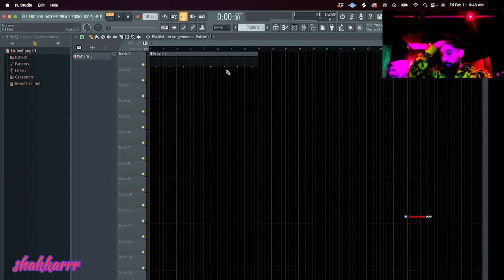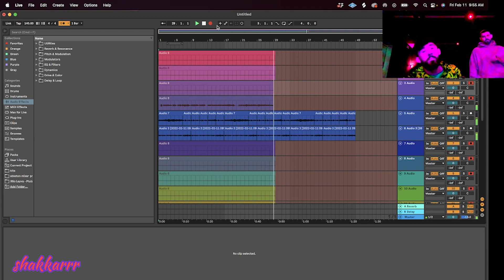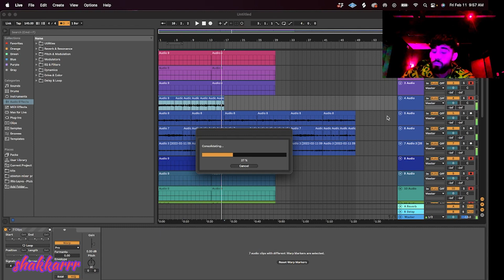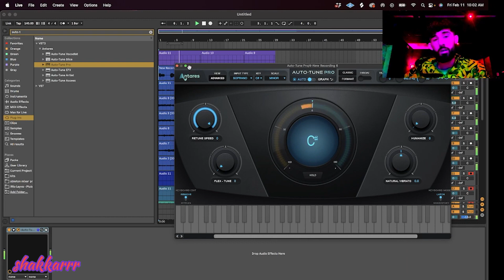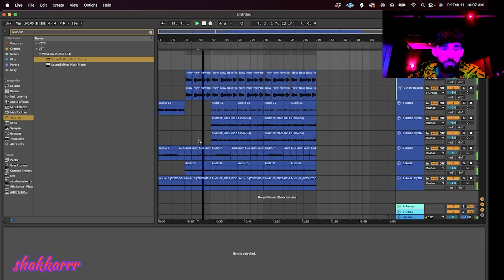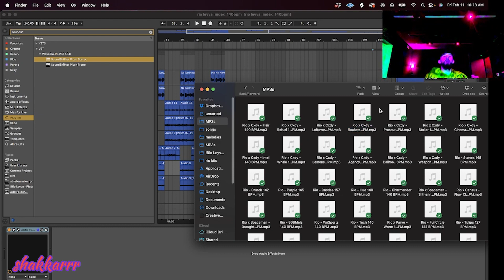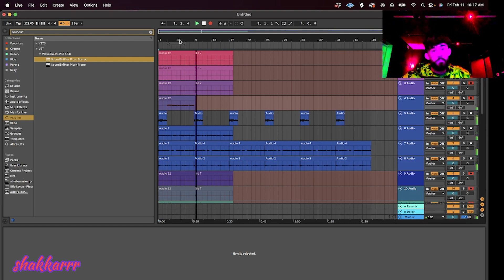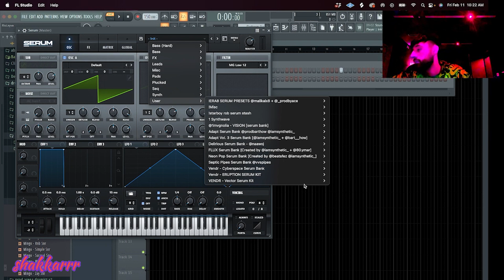Rio Leyva Making A Beat From Scratch 👀🎶🎹